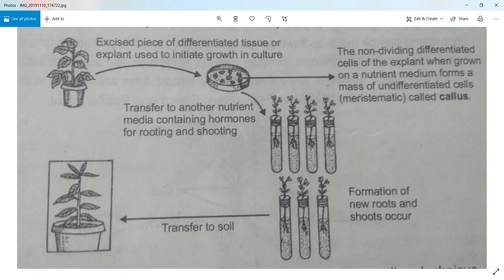TISSUE CULTURE IN TAMIL| MICROPROPAGATION IN TAMIL| CLONAL PROPAGATION IN TAMIL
THIS IS AN VIDDEO ABOUT TISSUE CULTURE

HI GUYS I HOPE U LIKE THIS